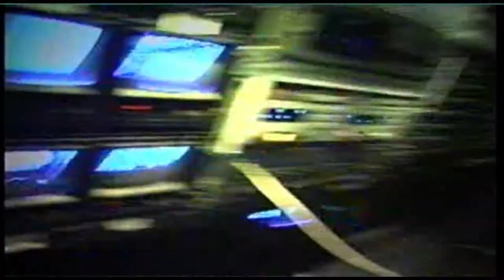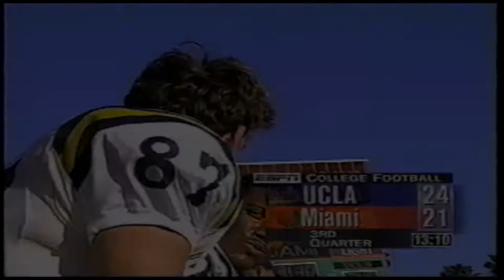1998 UCLA @ Miami One Hour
Way back in September, Hurricane George whipped through South Florida and forced this game to be postponed.  Ten wins later, UCLA is on the doorstep of the first BCS National Championship Game and just needs to win today to advance.  Miami, under the effects of probation, have had a good season but certainly not up to recent Miami standards.  Edgerrin James has been running wild for the Canes and will need to be contained if UCLA wants to secure victory.  Cade McNown, however, has been lights out all season, and leads UCLA and it's top five offense into this early December matchup.  UCLA should win, but Miami has nothing to lose so sit back, relax, and enjoy as exciting a game as you'll ever see.